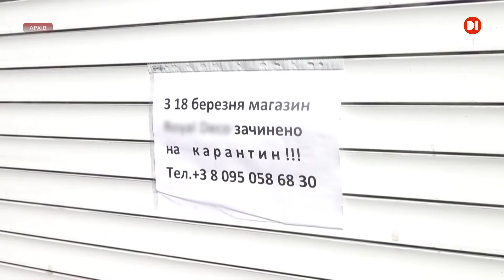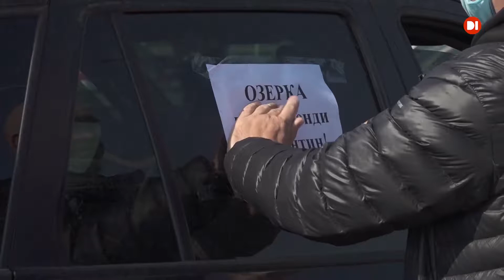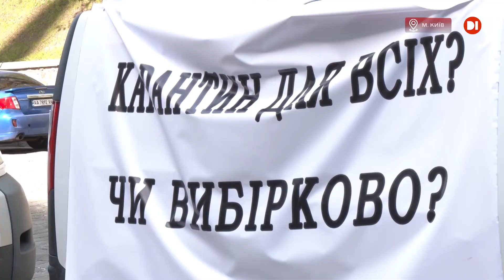Підприємці Дніпра влаштували автопробіг в знак протесту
Не дають можливості працювати. Дніпровські підприємці влаштували акцію протесту з вимогами створити умови для роботи малого та середнього бізнесу. Через карантин більшість з них закрили власні торгові точки, тож люди залишилися без заробітку. Втім, кажуть, оренду доводиться сплачувати як і раніше. Підприємці влаштували автопробіг містом, проїхалися центральними вулицями, заїхали до міськради та облдержадміністрації. Подробиці акції розкаже Вікторія Журавель.